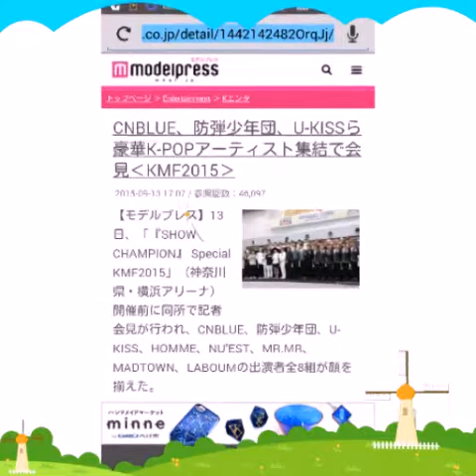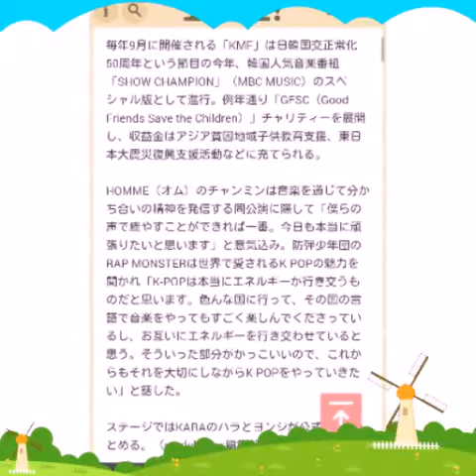2015年9月13日 CNBLUE、防弾少年団、U-KISSら豪華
CNBLUE、防弾少年団、U-KISSら豪華K-POPアーティスト集結で会見‹KMF2015›